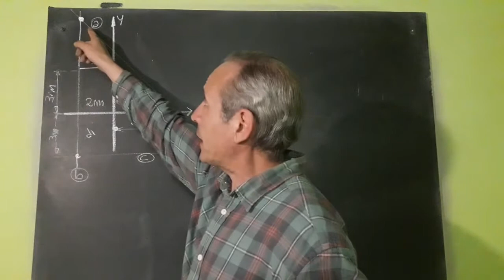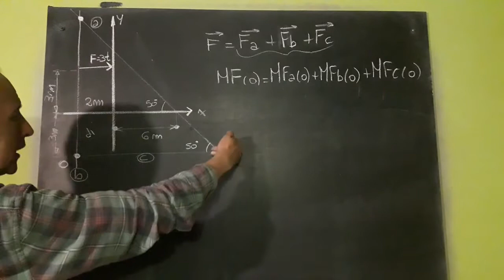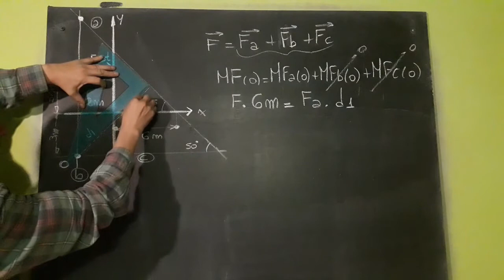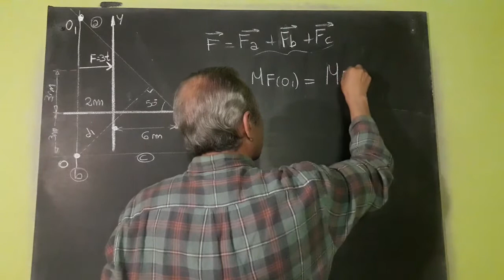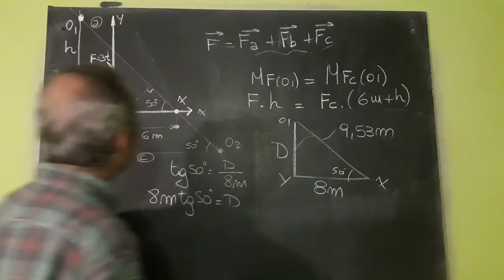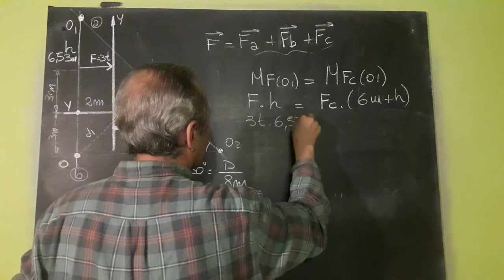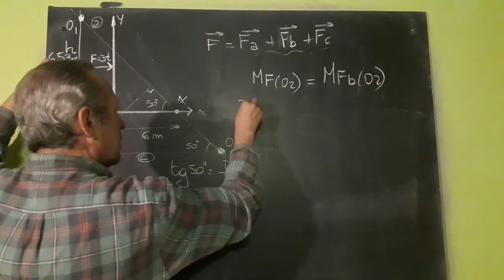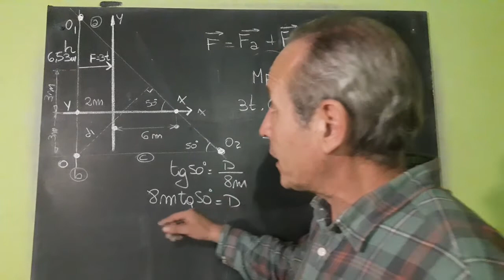Descomposición de una Fuerza en tres Direcciones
Explicación del Método Gráfico-Analítico de Ritter